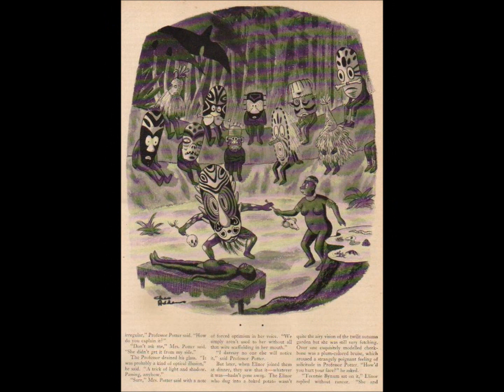Faron Young - Dingaka (the Witch Doctor)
Country & Western Mutation.